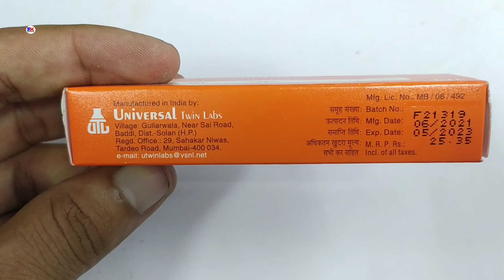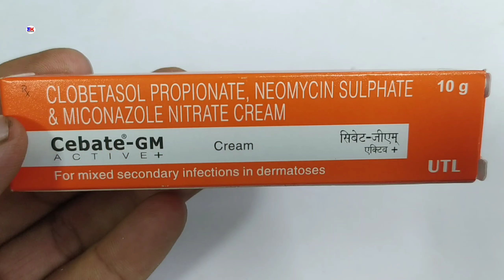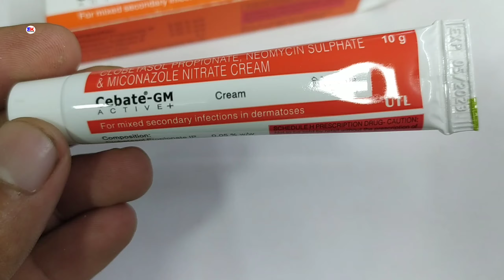Cebate Gm Active + Cream | Cebate Gm Active Plus Cream | Cebate Gm Active + Cream Uses Benefits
kindly note